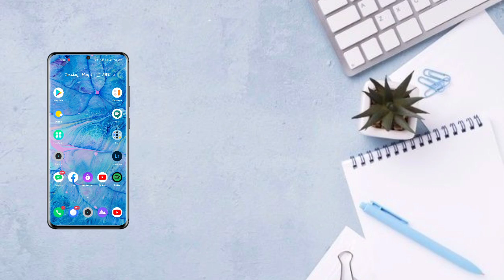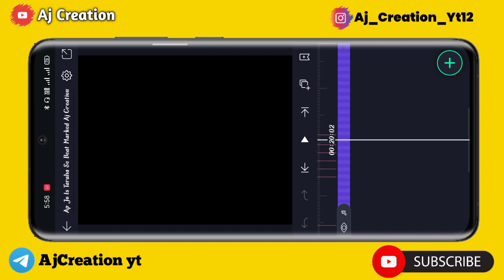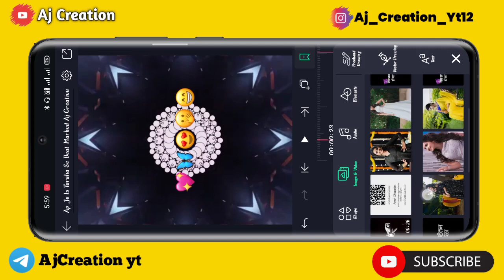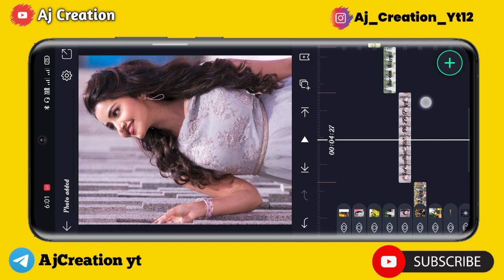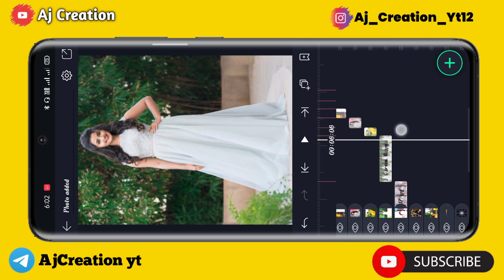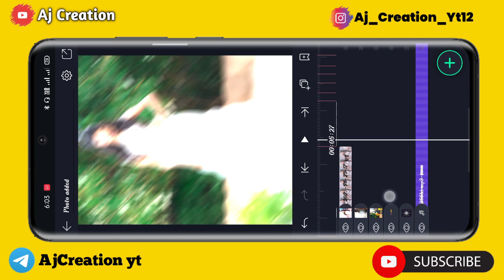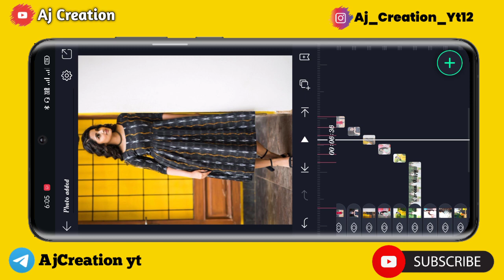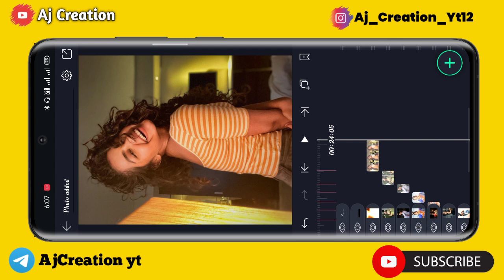Ap Jo Is Taraha Se Song Anupama Alight Motion Shake Effect Status Editing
1) Anupam Shake Effect Status Editing
 2) Ap Jo Is Taraha Se Song Editing
 3) Alight Motion Anupama Status Editing
 4) Alight Motion Crush Beat Status Editing
 5) Anupama Status Editing Alight motion
 6) Alight Motion Status Editing
 7) alight motion status editing
 8) alight motion shake effect status editing
 9)  status editing Alight Motion
 10)  alight motion dj status video editing
 11)  Alight Motion me Status kaise banaye
  🔸🔹🔸🔹🔸🔶  गणेशाय नमः  🔶🔸🔹🔸🔹🔸

PASSWORD NO 🔐

💠 TELIGRAM :- Aj Creation YT

Anupama Shake Effect Status Editing
alight motion editing
Ap Jo Is Taraha Se Song Status Editing
alight motion
alight motion shake effect status editing
Anupama status Editing
alight motion video editing
Alight Motion Anupama status
Instagram Trending Status
Anupama Status